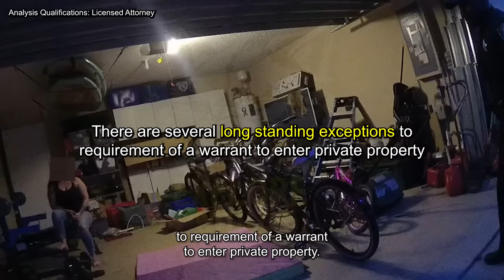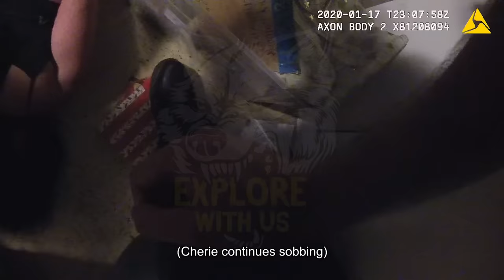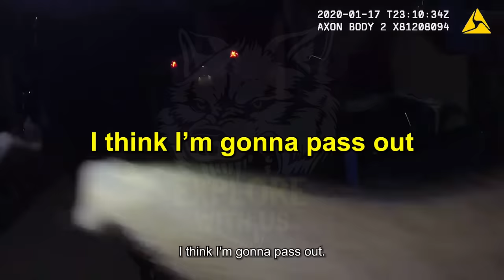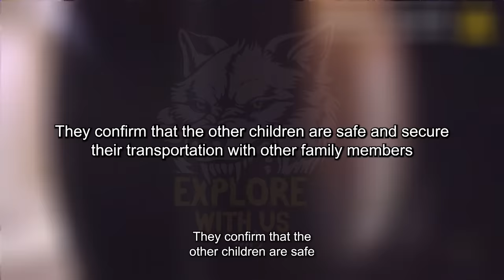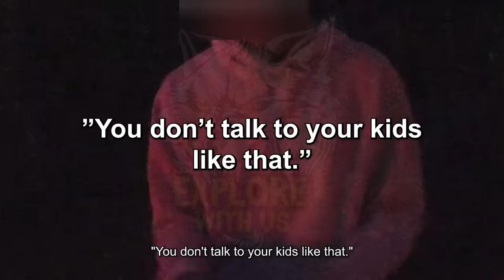Bodycam Shows Officer Pass Out During Insane Arrest